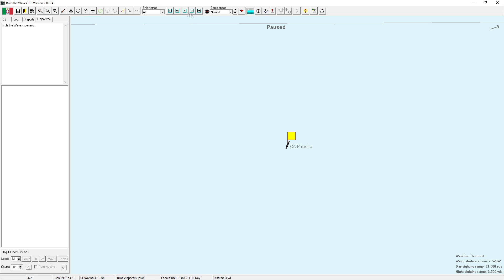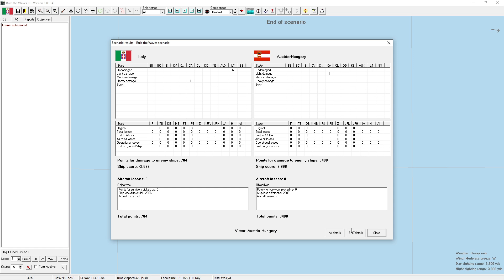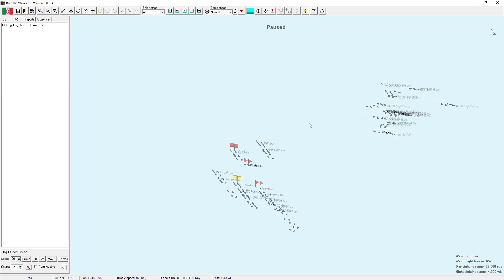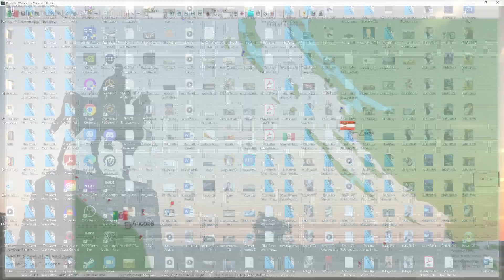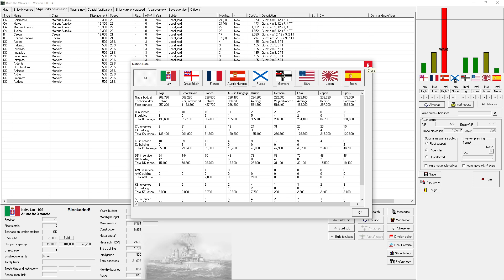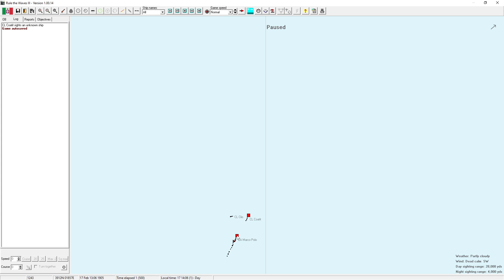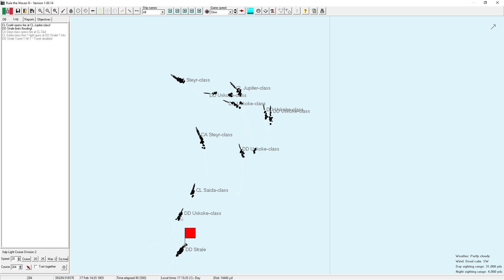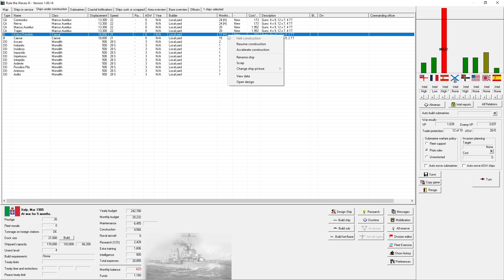Rule the Waves 3 | Opening Salvos | Italian Campaign | Part 18